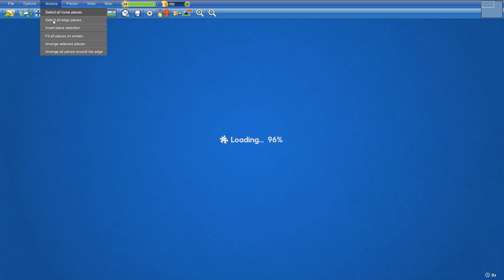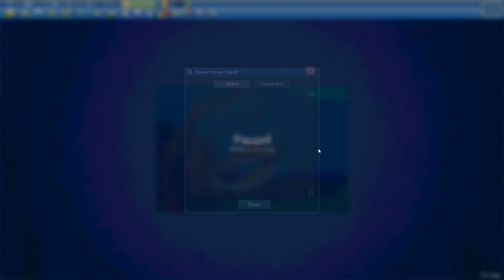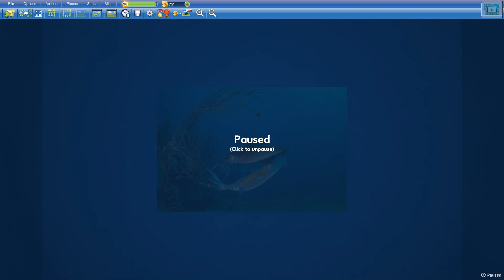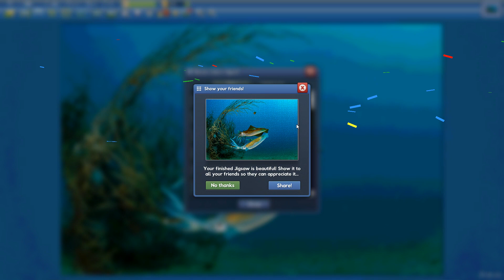Squid in 10min37s